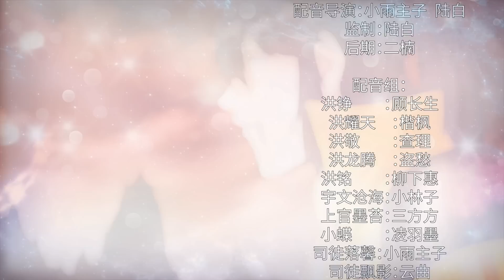《最强主宰》ENG SUB S1EP40 洪家的未来【独家正版】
孕育远古神血的洪铮，天生王者，却被青梅竹马的恋人联合他人陷害致死，神血被剥夺。十年后，他原地复活，亿万龙力加身，蜕变龙身，孕育黄金神骨，再次无敌天下！昔日的敌人，统统拍死！犯我神威者，一律轰杀！诸天万界，唯我独尊，万古龙帝，主宰八荒！